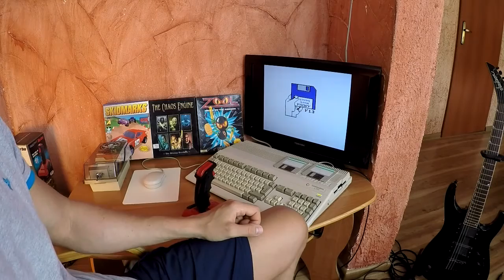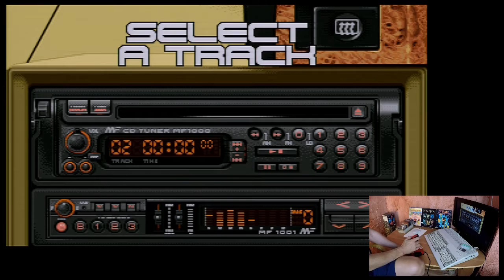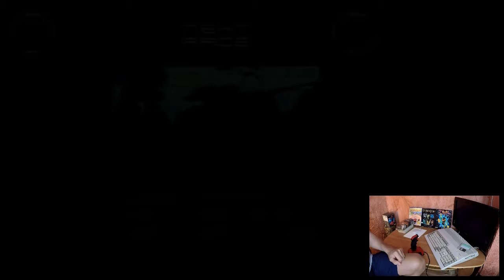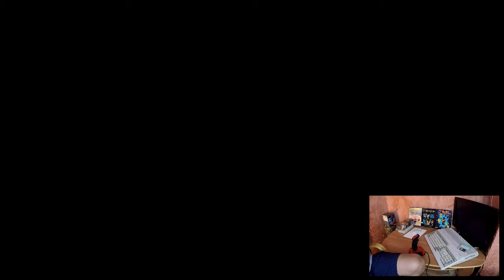Potyczki Youtuberów #01 - Lotus III The Ultimate Challenge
Wyścigi między kanałami na Lotusie III:
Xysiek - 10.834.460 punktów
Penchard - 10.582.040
Bomberman -
Zasady
# Esprit Turbo SE (Czerwony)
# Jazda na czas
# Wyścig na poziomie Easy